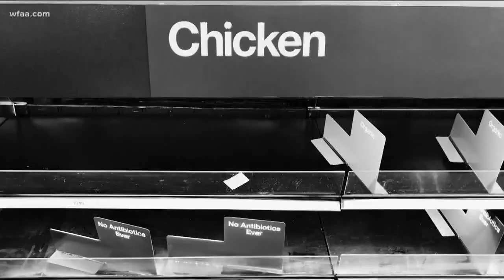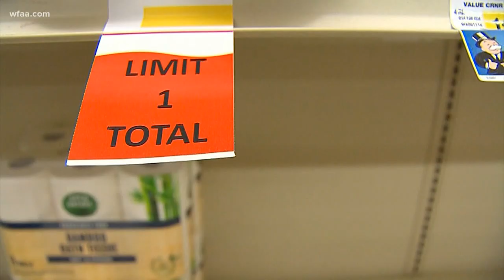Texas city leaders urging shoppers to avoid stockpiling WIC approved items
WIC benefits for some low income families kick in April 1st. City leaders want to make sure certain grocery items are available and on the shelves.